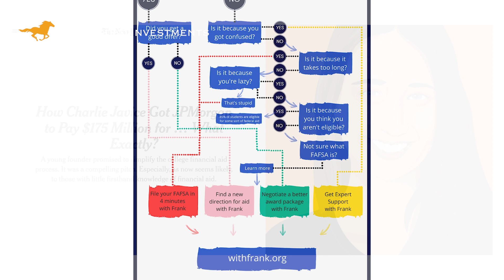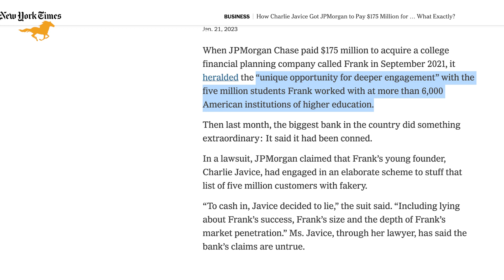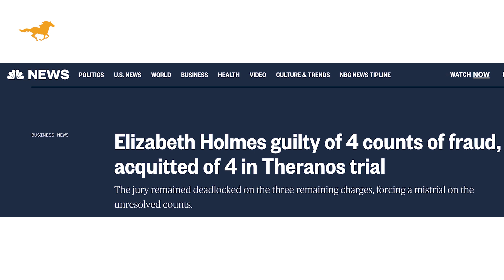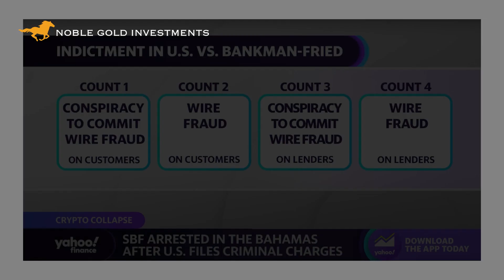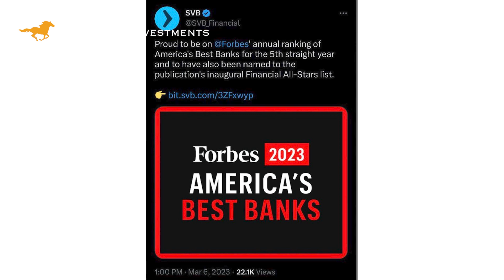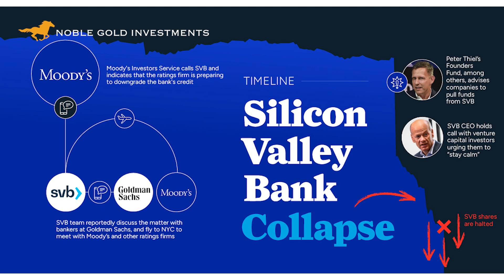Most Successful Con Artists That Outsmarted Forbes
Forbes.

One of the most reputable and credible media outlets out there. It’s one of the most coveted magazines for celebrities, artists, entrepreneurs, and companies. Everyone wants to be featured in Forbes.

They have also put at least 5 of the biggest, hmmmm, questionable entrepreneurs, in the history of modern-day business on their cover.

Charlie Javice. Elizabeth Holmes. Sam Bankman-Fried. Martin Shkreli.  Adam Neumann.

Four of these people have been convicted for their business practices.

Forbes has an incredible track record.

gold stocks
buying gold
gold etfs
gold price history
gold bullion
silver stocks
gold barrick
gold investment
buying gold bars
gold panning
gold fields
mining stocks
mining stocks
gold dredging
gold ira
gold commodity
gold fund
purchase gold
best silver stocks
bullion dealer
goldcorp stocks
mining claims
goldcorp stocks
gold companies
gold shares
buying bullion
bullion prices
bullion bank